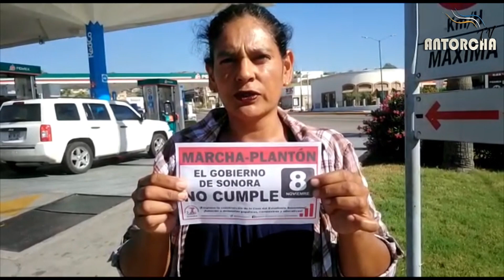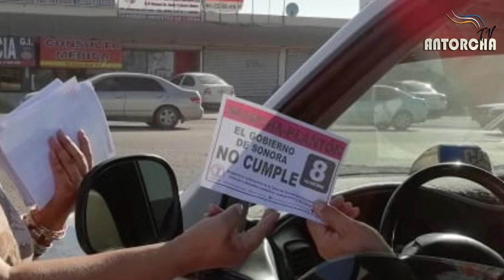Alcalde de Coatepec desaloja a comerciantes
-OSCHI en la Sala Nezahualcóyotl...
-Damnificados duranguenses entregan solicitudes de apoyo...
-Colonos del Valle Tequilero de Jalisco logran obras...
-Sonorenses marcharán e instalarán plantón mañana…
-Presidente antorchistas cumple en tiempo récord...